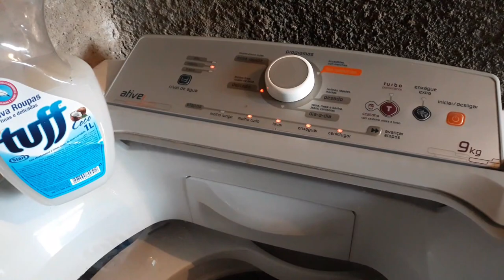VLOG: ROTINA COM RECÉM NASCIDO! l Roberta Rodrigues